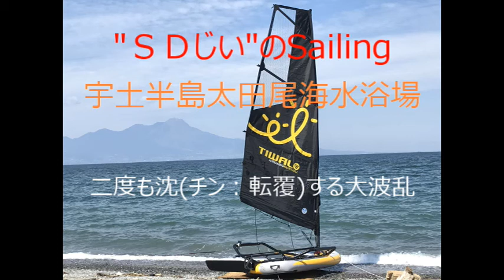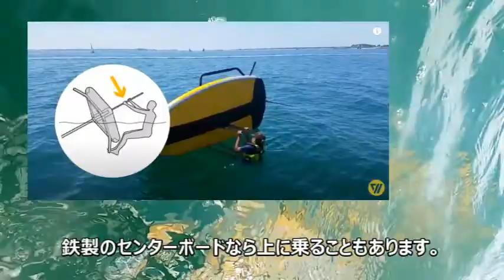TIWAL 3 Sailing in 宇土半島太田尾海水浴場 二度の沈(チン)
ディンギーが沈(チン：転覆）するシーンが動画で撮れる時代ですね！
その時の対応策も動画に入れてます。車のキーは防水袋で大丈夫でした。
携帯電話の袋は開いており濡れましたが、6時間乾燥させてから電源を入れたら大丈夫でした。
辛坊さんも言ってますが、ヨットの事故は全て自己責任です。それを痛感するからこそ自立心が育ちます。事故に遭わないのが一番ですが、それを防ぐ方法も体験しておくべきだと思います。